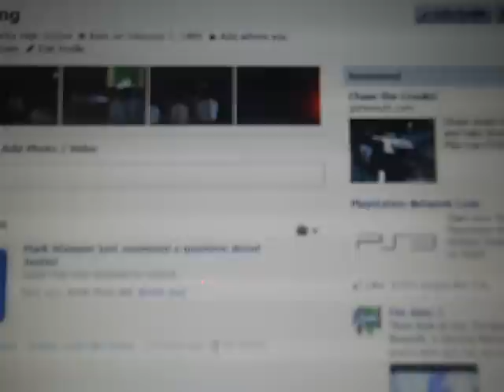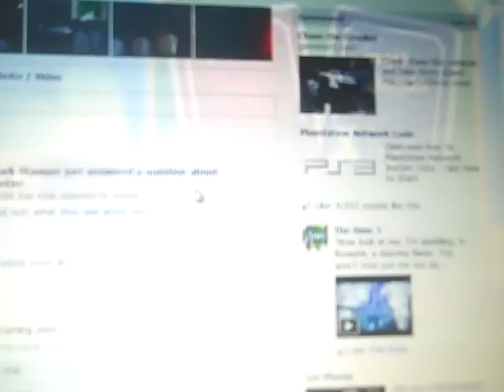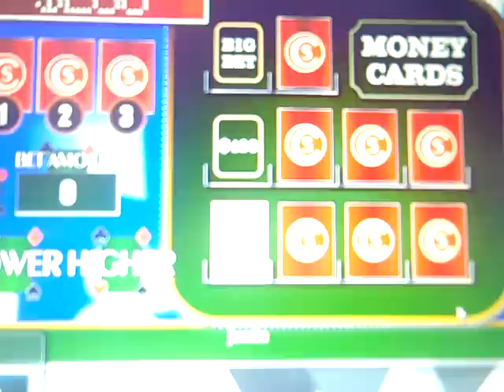bigjons card sharks episode 2 justin271995 vs leafsfan18 and friends